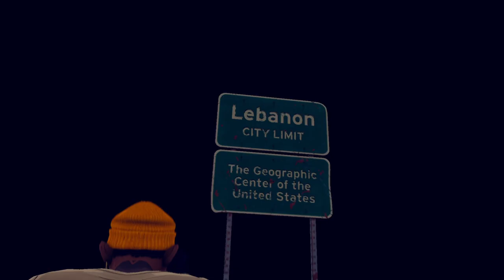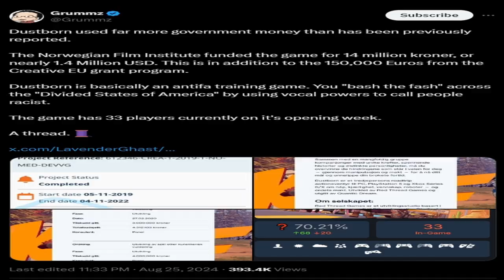Dustborn is Not Good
I hope you're excited for Dustbored... erm I mean Dustborn. Haha what a great game.